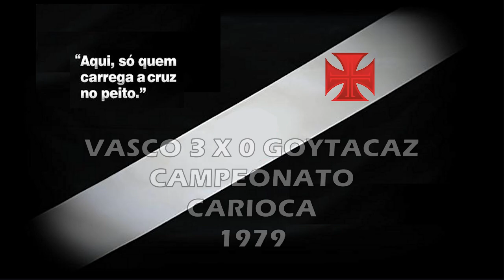Vasco x Goytacaz - Carioca 1979 "Homenagem ao Nosso Eterno Ídolo Roberto Dinamite"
Torcida Vascaína em todo o Mundo, esse é mais um vídeo do nosso canal,  uma vitória histórica do nosso Vascão sobre o Goytacaz pelo Carioca 1979: 3 x 0, com direito a "Hat-Trick" (3 Gols) do nosso maior e eterno ídolo "Roberto Dinamite", inesquecível!

Vasco 3 x 0 Goytacaz

Data : 05/09/1979

Local : Estádio de São Januário (Rio de Janeiro - RJ)

Arbitro : Arnaldo César Coelho  Público : 3.022

Gols : Roberto Dinamite (Vasco 39/1ºT), Roberto Dinamite (Vasco 5/2ºT) e Roberto Dinamite (Vasco 11/2ºT)

Time do Vasco: Leão, Orlando, Ivan, Gaúcho e Marco Antônio; Dudu, Zanon e Serginho (Lito); Xaxá, Roberto Dinamite e Afrânio

Técnico : Oto Glória

Saudações Vascaínas!